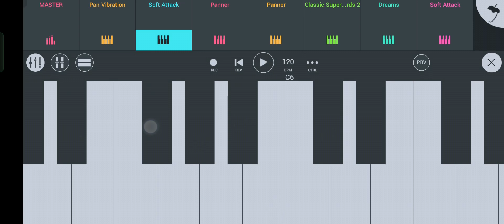मिलाया येन तुला_milaya yen Tula🔥fl studio mobile piano 🎹 New Tarpa Music 💯